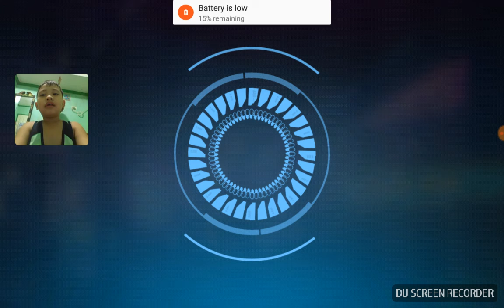Rhine plays:exo bot 2